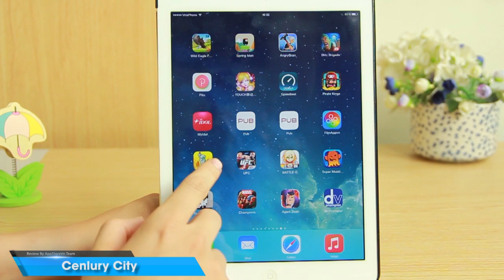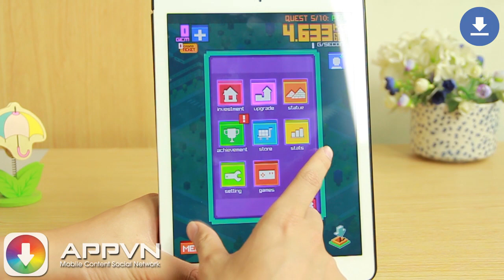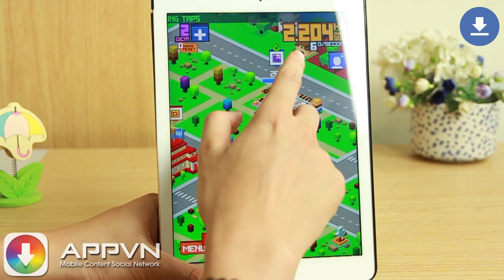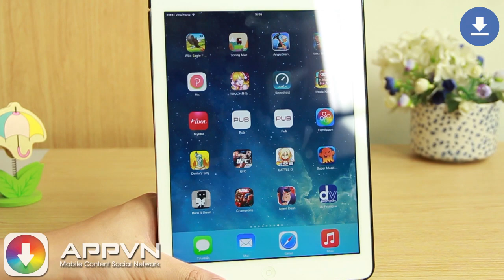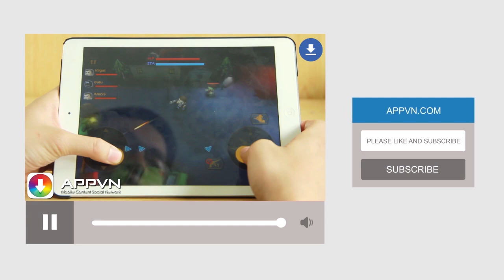[Game IOS] Cenlury City - Xây dưng thành phố - AppStore.Vn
Cenlury City